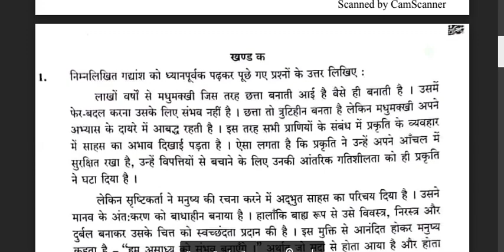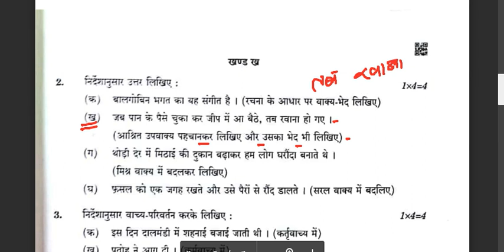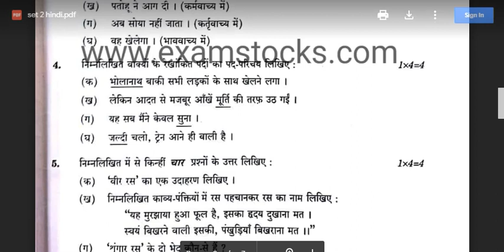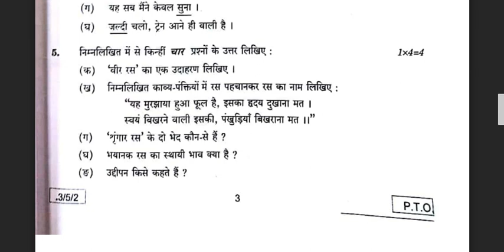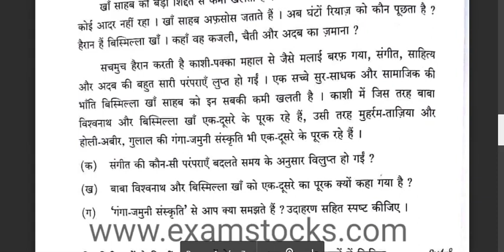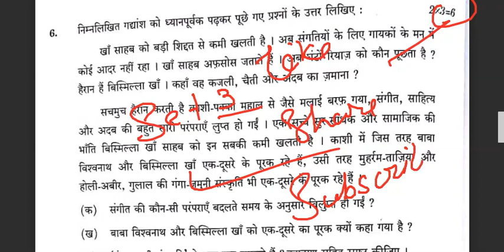CBSE CLASS 10 HINDI Questions 2020 With Solutions | SET- 2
HINDI Question Paper With Solution CBSE CLASS 10 HINDI SET 2 2020 {29/02/2020}

CBSE CLASS 10 HINDI SET 2 2020
HINDI SET 2 Question Paper With Solution CBSE
CBSE CLASS 10 HINDI SET 2
cbse class 10th hindi question paper 2020 pdf set 2
cbse class 10th hindi solution set 2
cbse class 10 hindi set 1
cbse class 10th set 2 solution
cbse 29 february
cbse hindi set
cbse hindi practice set pdf
cbse todays hindi solution
hindi ka solution cbse